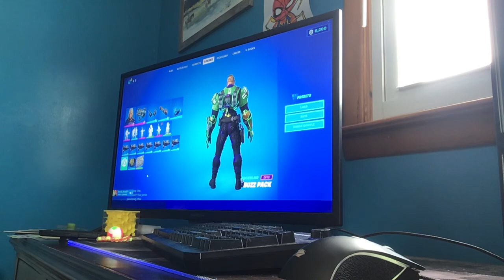Locker Tour Part 1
Locker tour. Just showing my skins.